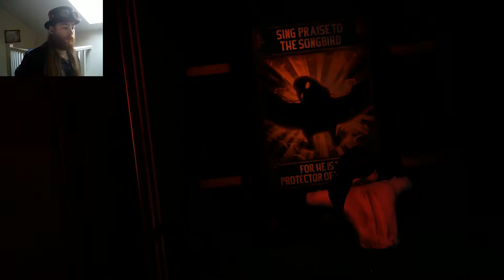Rescuing Elizabeth! | BioShock Infinite part 3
So we were sent to Columbia in order to find a girl. All we know is that this girl is in the monument tower on monument island. Well we've finally made it to the island so it's time to rescue the girl! Or kidnap her. I'm not quite sure anymore. Are we the bad guys? Either way meet Elizabeth!